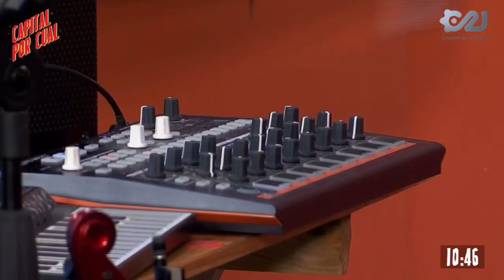"Kite" live on capital21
Great time playing live on this Mexican TV show.